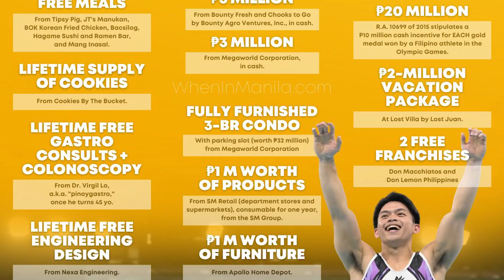CRAZIEST Rewards Olympic Athletes Receive For Winning GOLD 🥇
When Philippine gymnast Carlos Yulo won gold for Philippines, he was promised over $500,000 in incentives, a brand new home, and lifetime passes to different services, but is that the craziest set of rewards an athlete has ever won for winning a gold medal?